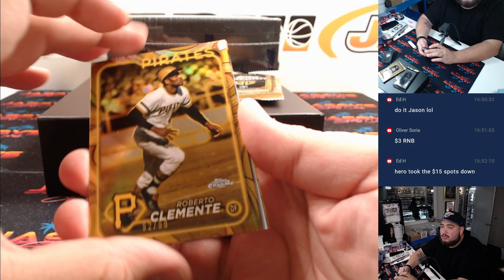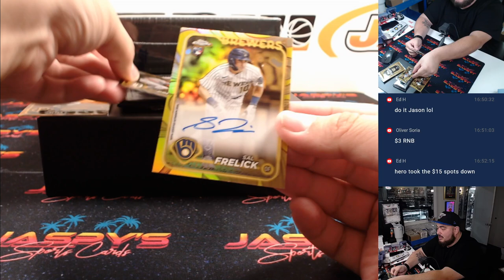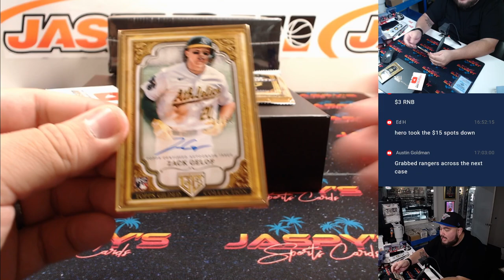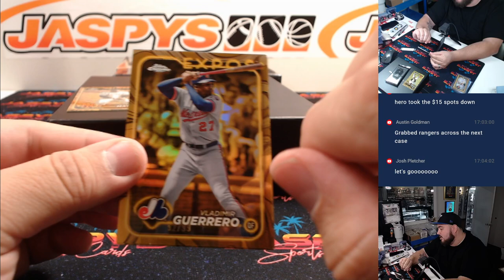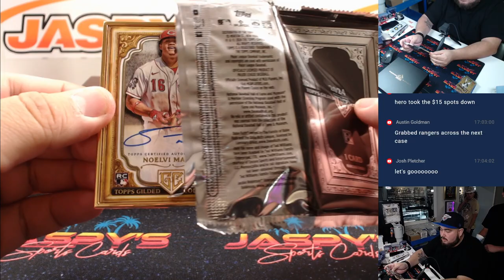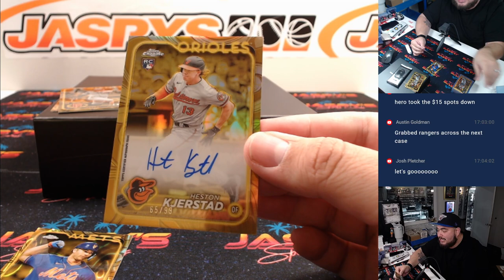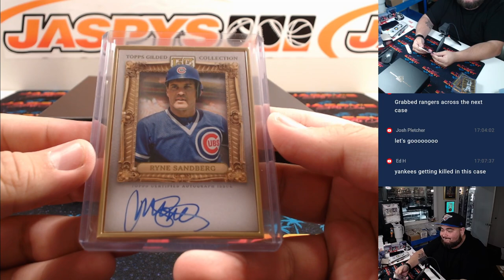F. 11/22/24 - 2024 Topps Gilded Collection Baseball 3-Box 1/2 Case Break #2 *PYT*